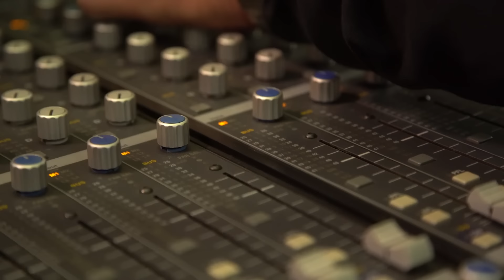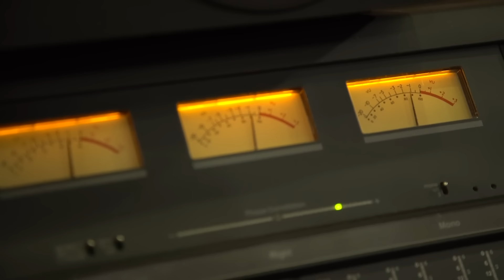Jojo Maronttinni - Garota Nota 100 (Te Cuida Meu Bem)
Music video by Jojo Maronttinni performing Garota Nota 100 (Te Cuida Meu Bem).